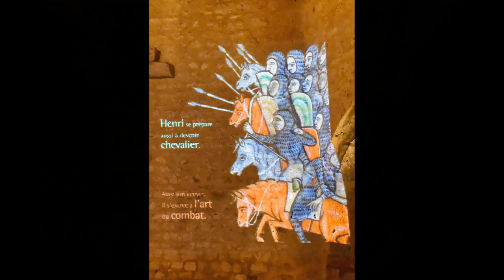Provins - La tour César - Région Île de France - France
Journée sous une pluie battante...
La Tour César est un donjon du XIIe siècle, situé à Provins (Seine-et-Marne, France) au sommet de la colline où s'est installée la ville haute.
C'est le seul donjon octogonal à base carrée connu1. La tour servit également de prison. Durant la Guerre de Cent Ans, elle fut occupée par les Anglais qui l'ont entourée d'une muraille.
La tour César fait l’objet d’un classement au titre des monuments historiques depuis 1846.
Une première tour, existant en 1137, est nommée dans la charte fixant les limites des foires de Champagne.

La tour actuelle fut bâtie sur un éperon rocheux qui se trouve sur la Ville-Haute, appelée autrefois, "Tour du Roi", "Grosse Tour", "Tour aux prisonniers", elle a probablement été construite sous le règne de Henri le Libéral3, après 1150 selon André Châtelain4. Une légende veut que l'origine de Provins se trouve à l'époque romaine. Suivant cette tradition, la grosse tour de Provins aurait été bâtie par Jules César. Toutefois aucune source ne prouve que César ne soit jamais venu À Provins. ce nom est plutôt à rapprocher d'un symbole de puissance. À l'origine, la tour n'était pas couverte et se terminait par des créneaux. Le toit actuel et la charpente datent des XVIe et XVIIe siècles